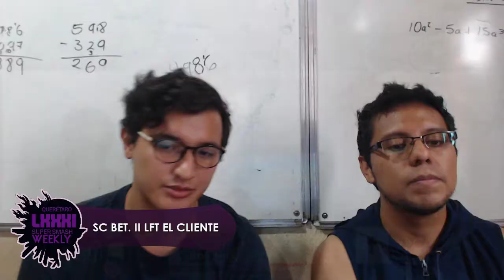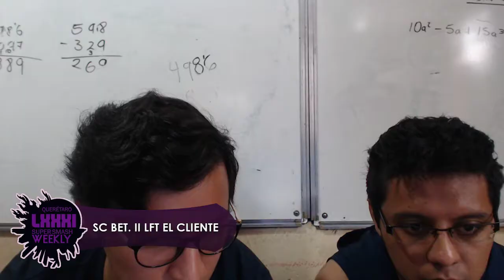LCA Weekly 82 Doubles - SC Bet | LFT El Cliente VS SF Loba | UT Mane - Losers Final